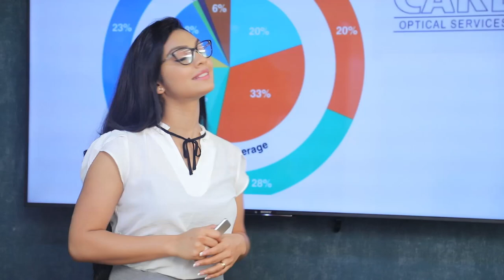වැලිකඩ බන්ධනාගාරයේ අණුරුවක් පාර්ලිමේන්තුව කියන්නේ | Breaking.lk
වැලිකඩ බන්ධනාගාරයේ අණුරුවක් පාර්ලිමේන්තුව කියන්නේ